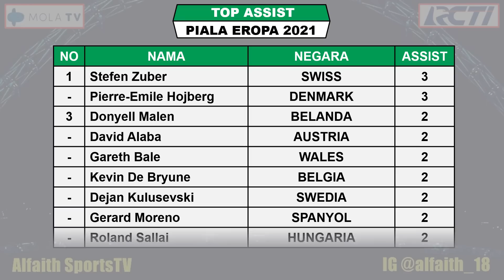Hasil EURO 2021 Tadi Malam ~ Italia VS Austria ~ Wales VS Denmark 16 Besar UEFA EURO 2020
Hasil Italia VS Austria
Hasil Wales VS Denmark
Jadwal Belgia VS Portugal
Jadwal Inggris VS Jerman

Hasil Pertandingan 16 Besar Piala Eropa Tahun 2021 Serta Daftar Top Skor, Top Assist Dan Head To Head

Hasil 16 Besar EURO 2020 Sabtu 26 Juni 2021 Live RCTI / MNCTV / Mola TV
WALES VS DENMARK 0-4

Hasil 16 Besar Piala Eropa 2020 Minggu 27 Juni 2021 Live RCTI / MNCTV / Mola TV
ITALIA VS AUSTRIA 2-1
BELANDA VS CEKO

Jadwal 16 Besar Piala Eropa 2020 Senin 28 Juni 2021 Live RCTI / MNCTV / Mola TV
BELGIA VS PORTUGAL
KROASIA VS SPANYOL

Jadwal 16 Besar Piala Eropa 2020 Selasa 29 Juni 2021 Live RCTI / MNCTV / Mola TV
PRANCIS VS SWISS
INGGRIS VS JERMAN

Jadwal 16 Besar Piala Eropa 2020 Rabu 30 Juni 2021 Live RCTI / MNCTV / Mola TV
SWEDIA VS UKRAINA

Klasemen Akhir Piala Eropa 2021
GRUP A
1. ITALY 9
2. WALES 4
3. SWITZERLAND 4
4. TURKEY

GRUP B
1. BELGIUM 9
2. DENMARK 3
3. FINLAND 3
4. RUSSIA 3

GRUP C
1. NETHERLANDS 9
2. AUSTRIA 6
3. UKRAINE 3
4. MAKEDONIA UTARA

GRUP D
1. ENGLAND 7
2. CROATIA 4
3. CZECZ REPUBLIC 4
4. SKOTLANDIA 1

GRUP E
1. SWEDEN 7
2. SPAIN 5
3. SLOVAKIA 3
4. POLANDIA 1

GRUP F
1. FRANCE 5
2. GERMANY 4
3. PORTUGAL 4
4. HUNGARIA 2

4 PERINGKAT TIGA TERBAIK SEMENTARA
CEKO  POIN 4  SG 1
SWISS  POIN 4  SG -1
PORTUGAL POIN 4  SG 1
UKRAINA  POIN 3  SG -1

TOP SKOR PIALA EROPA
RONALDO 5
PATRIK SCHICK 3
WIJNALDUM 3
LUKAKU 3

TOP ASSIST PIALA EROPA
STEFEN ZUBER 3
PIERRE HOJBERG 3

1. MOLA TV
2. RCTI
3. MNCTV
4. MNC SPORTS
5. INews TV
6. SOCCER CHANNEL

FANSPAGE FACEBOOK : Alfaith Sports
SUMBER / SOURCE : TWITTER UEFA EURO 2020

Track:
CENTER RING

UERO 2021
piala eropa 2020 tadi malam 2021 terbaru
hasil piala eropa 2020 tadi malam terbaru 2021
klasemen piala eropa 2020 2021
hasil bola piala eropa 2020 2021
hasil piala eropa 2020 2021 hari ini
Round of 16 EURO 2020